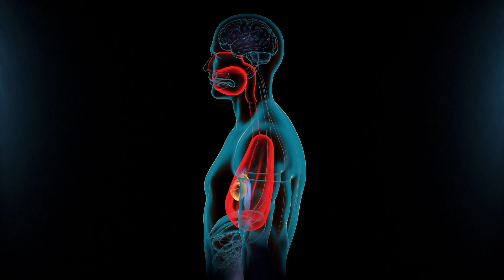How 15 Push-Ups Every Day Will Completely Transform Your Body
In this video we talk about what happens to your body if you do at least 15 push-ups every day.

➤➤➤WARNING!